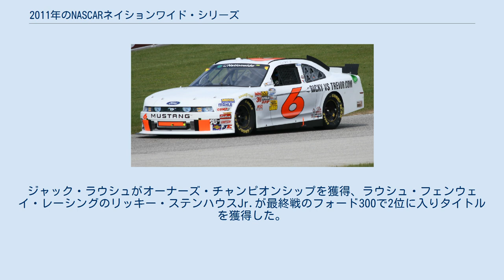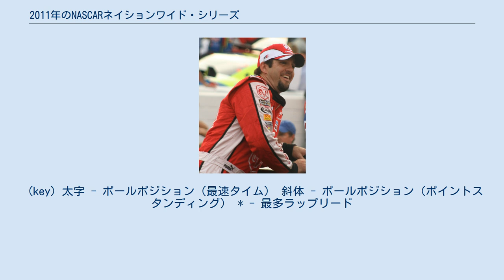2011年のNASCARネイションワイド・シリーズ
2011年シーズンチャンピオン、リッキー・ステンハウスJr. シーズン2位のエリオット・サドラー 2011年のNASCARネイションワイド・シリーズは、30年目のシーズンとなる。
2月19日のデイトナ・インターナショナル・スピードウェイにおけるドライブ4COPD 300で始まり、11月19日のホームステッド＝マイアミ・スピードウェイにおけるフォード300で終了した。
今シーズンはアイオワ・スピードウェイとシカゴランド・スピードウェイでのレースが追加された一方、ゲートウェイ・インターナショナル・レースウェイでのレースがカレンダーから外れた。
ジャック・ラウシュがオーナーズ・チャンピオンシップを獲得、ラウシュ・フェンウェイ・レーシングのリッキー・ステンハウスJr.が最終戦のフォード300で2位に入りタイトルを獲得した。
マニファクチャラーズ・タイトルはフォードが212ポイントを挙げて獲得した。
 リッキー・ステンハウスJr.のドライブするフォード、ロード・アメリカで カール・エドワーズのドライブするフォード。
同チームのオーナー、ジャック・ラウシュがオーナーシップ・タイトルを獲得した。
 (key) 太字 - ポールポジション（最速タイム） 斜体 - ポールポジション（ポイントスタンディング） * - 最多ラップリード